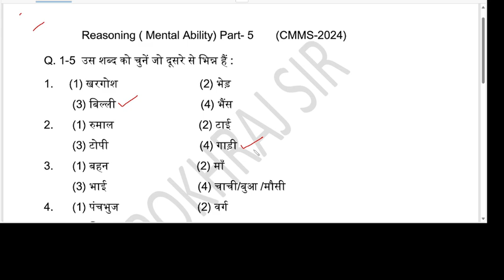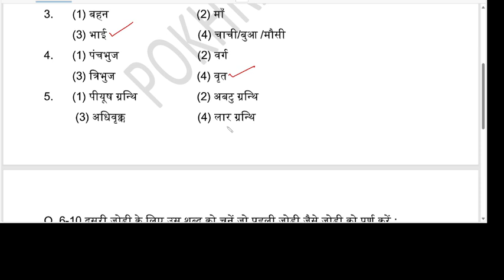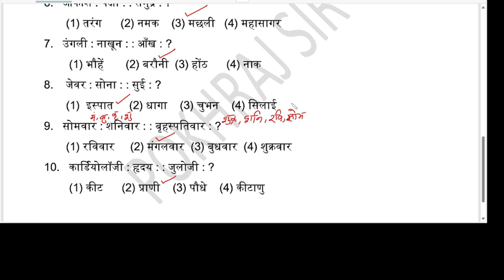REASONING ( MENTAL ABILITY ) PART - 5